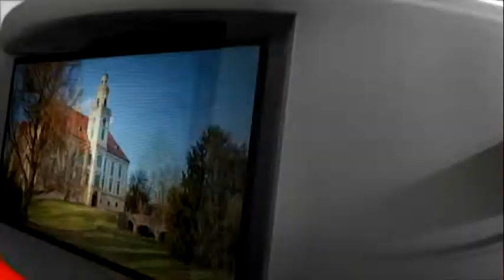NAš (G)RAD 13.11.2018.